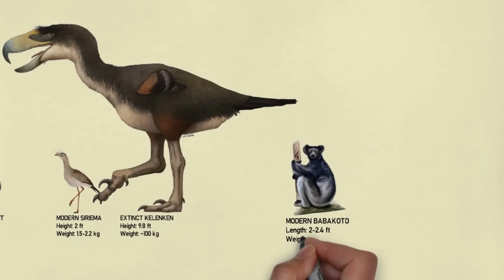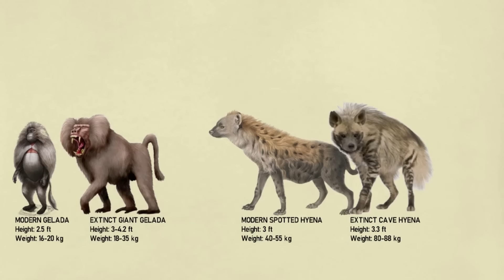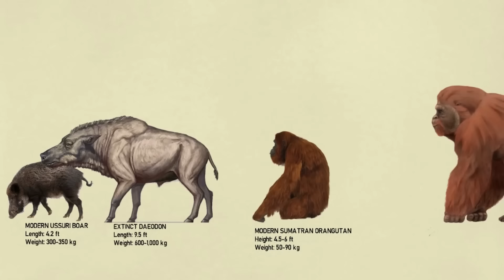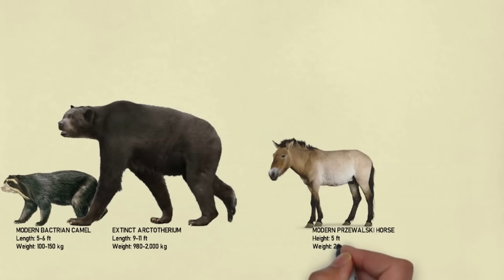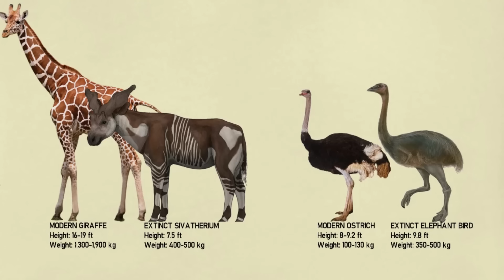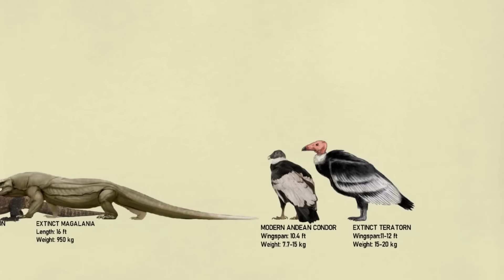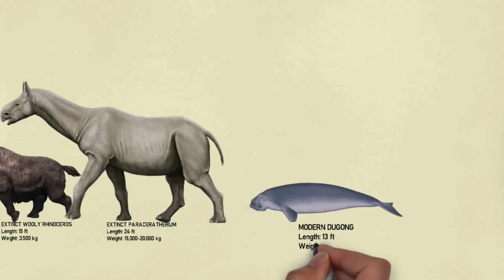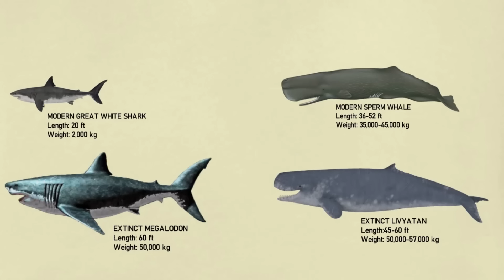Prehistoric vs Modern Ancestor Animals Size Comparison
We have already released a few of videoss about dinosaurs, the largest animals to ever walk the Earth, but in reality, in the prehistoric age, practically all animals and plants were far bigger than their present day equivalents. Here are 37 extinct animals that would make their modern counterparts look like teddy bears, from an elephant-sized sloth to a car-sized armadillo.